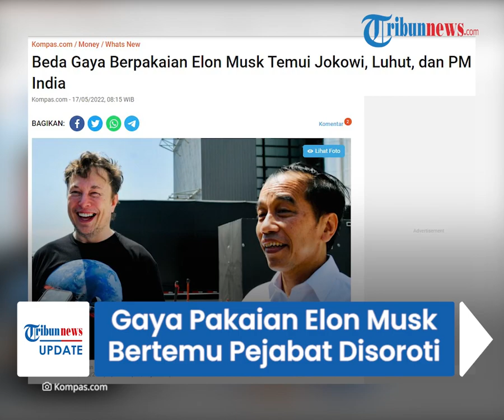Gaya Pakaian Elon Musk Bertemu Pejabat Disoroti, Temui Jokowi Pakai Kaos Sedangkan PM India Berjas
TRIBUN-VIDEO.COM - Pada Sabtu (14/5/2022), Presiden Joko Widodo bertemu dengan CEO Tesla dan SpaceX, Elon Musk.

Dalam pertemuan itu, Elon Musk tampil sangat kasual.

Gaya berpakaian pengusaha kaya tersebut kemudian dibandingkan dengan sejumlah tokoh berpengaruh lainnya yang bertemu dengan Musk.

Diketahui, saat itu keduanya membicarakan tentang investasi teknologi serta inovasi.

Kedatangan Jokowi dan rombongan disambut langsung oleh Elon Musk.

Saat bertemu Jokowi, tampilan Elon Musk tampak jauh dari kesan protokoler resmi pertemuan dengan pemimpin negara.

Ia tampil santai dengan mengenakan baju kaos hitam bergambar bumi dan astronot yang mengendarai mobil atap terbuka.

Beda dengan Jokowi yang mengenakan kemeja putih andalannya, celana hitam, dan lencana merah putih di dada kiri.

Gaya berpakaian Elon Musk ini kembali mengingatkan saat dirinya menemui pejabat Indonesia lain yang mendatanginya.

Pejabat itu yakni Menteri Koordinator Bidang Kemaritiman dan Investasi, Luhut Binsar Pandjaitan.

Gaya berpakaian Elon Musk tersebut sangat kontras dengan penampilan Luhut beserta rombongan pejabat yang memakai jas dan berdasi.

Sementara kala itu, Elon Musk tetap mengenakan kaos bergambar garis-garis.

Berbeda saat Elon Musk bertemu dengan  Perdana Menteri (PM) India, Narendra Modi.

Ia tampil dengan gaya berpakaian formal saat bertemu orang nomor satu India.

Saat itu, keduanya membicarakan teknologi baterai listrik dan panel surya.

Dalam kesempatan itu, Modi dan Elon Musk juga membicarakan terkait kemungkinan investasi untuk memproduksi mobil dengan harga lebih terjangkau.

(Tribun-Video.com/Kompas.com)

Artikel ini telah tayang di Kompas.com dengan judul "Beda Gaya Berpakaian Elon Musk Temui Jokowi, Luhut, dan PM India", Klik untuk baca:

Penulis : Muhammad Idris
Editor : Muhammad Idris